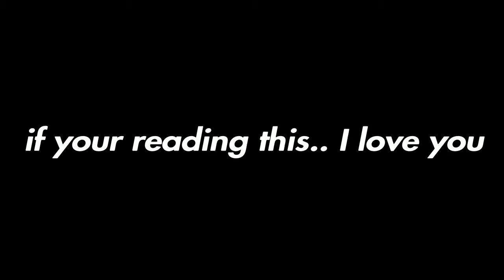So I Played a Five Man...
this is how me vs a five man went..